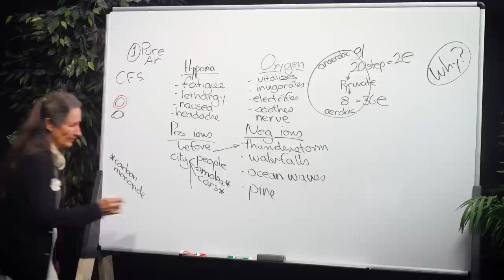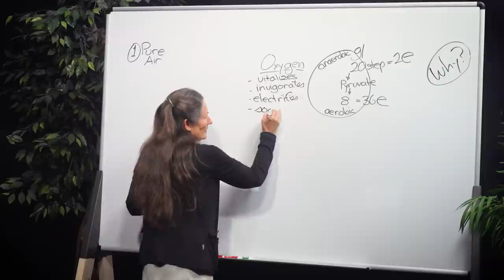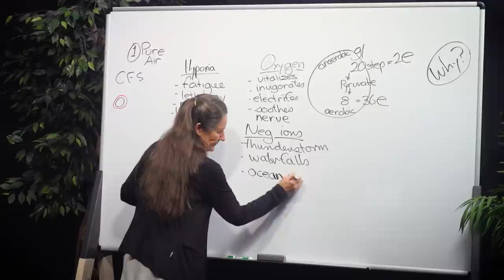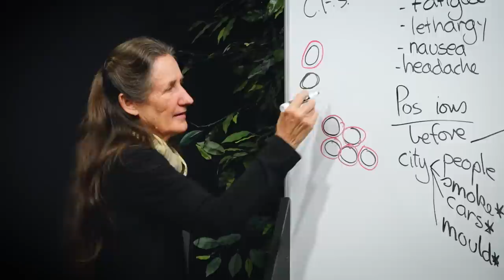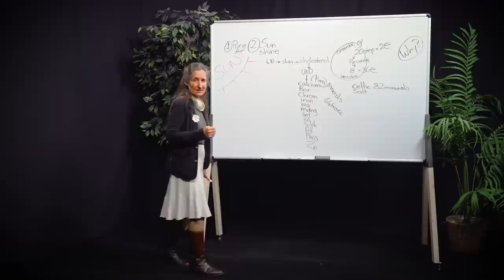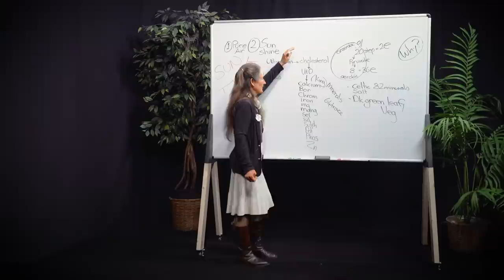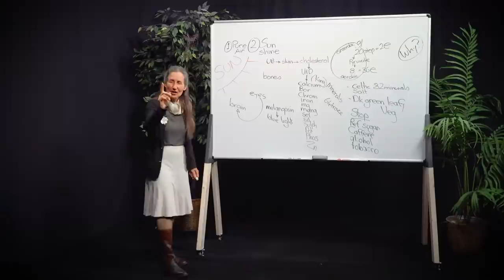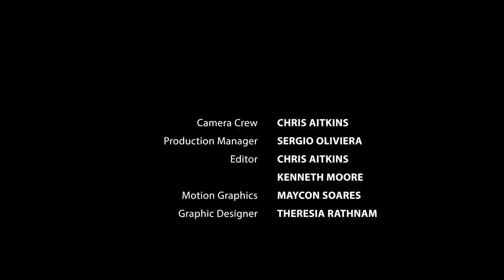Do You Have Air & Sunshine Deficiency Symptoms? | Barbara O’Neill EP2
Do you have low energy? Are you suffering from hypoxemia or low blood oxygen levels? Learn about the causes and symptoms of hypoxia and find out how to increase blood oxygen levels. Find out why there is a strong link between mold and low oxygen levels.

Are you getting enough sunlight? Is sunscreen bad for you? Learn about the importance of getting enough sunlight, why increasing dairy and taking calcium supplements won’t strengthen your bones, and how to reset your circadian rhythm. Discover why sunlight and fresh air are essential factors in optimal health.